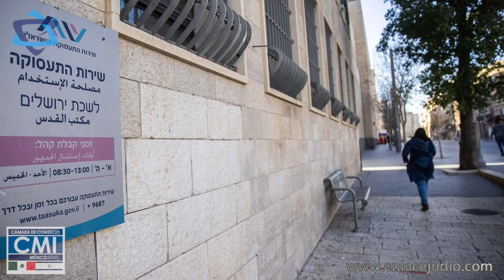Las principales noticias de Israel y el mundo judío el día de hoy - 3 Mayo 2022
Las conmemoraciones por Yom Hazikarón dieron inicio en Israel para recordar a los 24,068 combatientes que han perdido la vida en su servicio al país. En punto de las 8 p. m., tiempo local, una sirena sonó por un minuto antes de dar paso a la ceremonia estatal oficial en el Muro de los Lamentos, en la que participaron el presidente Yitzhak Herzog, quien hizo un llamado a la unidad en el país, y el jefe del Ejército israelí, Aviv Kochavi.

Naftali Bennett participó en una ceremonia con motivo de Yom Hazikarón en el memorial de Yad Labanim, en Jerusalén. Durante su discurso, Bennett advirtió en contra de las turbias divisiones políticas al interior de Israel y aseguró que si la ira y el odio continúa su curso, los enemigos del país podrían aprovechar ello y tomar ventaja.

A 2 días de las polémicas declaraciones del canciller ruso Sergey Lavrov en las que aseguró que Adolf Hitler tuvo orígenes judíos, la dependencia bajo su cargo redobló sus argumentos sobre la necesidad de una “desnazificación” de Ucrania en un extenso comunicado en el que también lanzó críticas a Israel. La cancillería rusa tachó al gobierno israelí de “apoyar al régimen neonazi de Kiev” e insistió en que el hecho de que Volodimir Zelensky sea judío no exime de lo que Moscú ve como un desbocado neonazismo y antisemitismo imperante en Ucrania. En Israel, Lapid informó que la conversación de ayer entre la cancillería israelí y el embajador ruso Anatoly Viktorov fue “dura” pero se negó a dar más detalles, e insistió en que Moscú debe de ofrecer una disculpa pública al pueblo judío por las palabras de Lavrov.

En medio de la tensión diplomática desatada por Lavrov, el periódico Haaretz reportó que se espera que funcionarios de Israel discutan la posibilidad de enviar equipo militar defensivo a Ucrania, sin buscar estropear los lazos con Rusia. Por su parte, el sitio Walla! News reportó que, en semanas recientes, Zelensky contactó a 2 consultores que sirvieron al ex primer ministro Benjamín Netanyahu para asesoría estratégica y de medios.

Reportes indicaron que el Ministerio de Salud de Israel planearía pronto eliminar la necesidad de que los viajeros que lleguen al país sean sometidos a pruebas de COVID-19 en el Aeropuerto Ben Gurión.

De acuerdo con datos de la Oficina Central de Estadísticas de Israel, la tasa de desempleo en Israel cayó de 4.8% en marzo a 4.4% en abril, el punto más bajo en el que ha estado desde que inicio la pandemia de COVID-19 en 2020.

En una carretera en el sur de Israel, cerca de la ciudad de Kiryat Malachi, un camión semirremolque que transportaba productos agrícolas se volcó y terminó por afectar a otros vehículos en la vialidad, aplastando a uno de ellos. 2 mujeres de 40 años y un hombre de 30 años perdieron la vida, mientras que 6 personas resultaron heridas, uno de ellos en estado grave.